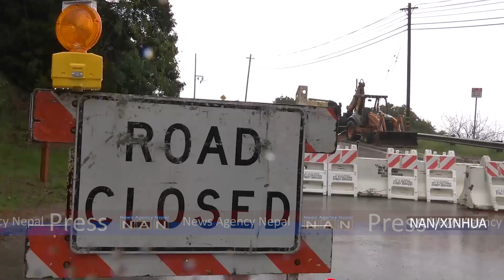क्यालिफोर्नियामा शक्तिशाली आँधीबाट जनजीवन प्रभावित